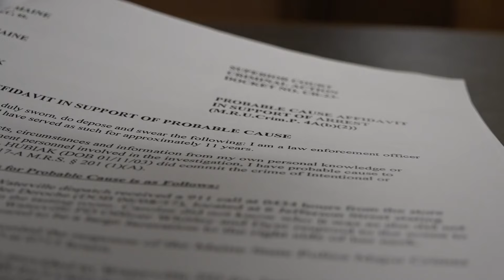Waterville man accused of killing his co-worker asks to change plea to guilty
Spridal Hubiak is accused of killing his co-worker at Damon's Beverage in December of 2023. He initially pleaded guilty.